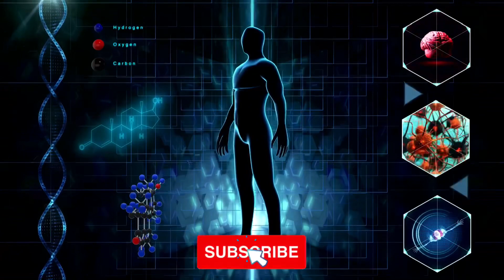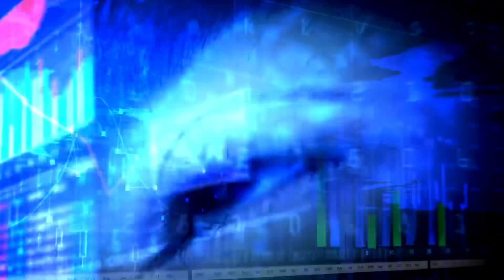Fascinating Human Body Facts: Unlocking the Secrets Within! 🧠🔬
Fascinating Human Body Facts: Unlocking the Secrets Within! 🧠🔬 HumanBodyFacts MindBlowingFacts ScienceFun"

Description:
🔍 Curious about the marvels of the human body? 🤔 Discover mind-blowing facts about the incredible human anatomy that will leave you astounded! From the brain's astonishing capabilities 🧠 to the mysterious wonders of our internal systems 🔬, this video will take you on an unforgettable journey through the human body!

🔬 Unravel the hidden potential of the human brain as we reveal astonishing facts about its complex functions and untapped abilities!

💓 Delve into the intricacies of the cardiovascular system and be amazed by the heart's tireless pumping, ensuring our survival every second of our lives!

👀 Explore the sensory wonders of our eyes, as we uncover the unbelievable mechanisms that allow us to perceive the world around us!

🦴 Unearth the bone-chilling truth about our skeletal structure, a fascinating framework that provides support, protection, and houses an impressive 206 bones!

💪 Learn about the muscular marvels that empower us to perform extraordinary feats, from basic movements to extraordinary athletic endeavors!

Join us on this awe-inspiring journey through the human body and let science unravel the mysteries of our own existence. 🤩